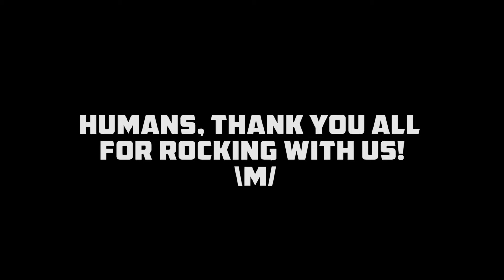All Aboard The Astrotrain - 2021 TOUR WRAP!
We did it. We played 28 shows all across the continent and partied 'til we broke (and then some!) night after night, and we couldn't have done it without all of you. THANK YOU, HUMANS!
Holler in the comments if you were there!

Can't wait to do it all over again.

A huge robot salute to all the venue staff who worked so hard to make this live music happen and for making us feel welcome.

This tour was no small feat and we'd like to shout out specifically to some extra special humans who helped make this happen: Jake and Cassi at Sound Talent Group,  ESSENGER for bringing the mood every single night, Phil and Jeffrey for being fun humans, Sara in Pontiac, Wilson, Kat, Nagi and Jenn at the Booth, Trevor, Mike, Meiya and Crispy for being excellent hosts, and Villainest for being our homecoming band.

And to the shows we had to cancel or postpone, please know that we are still doing our best to reschedule and rock you live.

Looking forward to a rockin' and not rocky 2022 \m/

Credits:
Walk-on music: End Titles from Blade Runner, by Vangelis
Astrotrain: adaptation of Crazy Train by Ozzy Osbourne
Cameras: the Spree and Paul Hillier
Audio: unpolished in-camera audio taken from Lee's Palace in Toronto, November 27, 2021